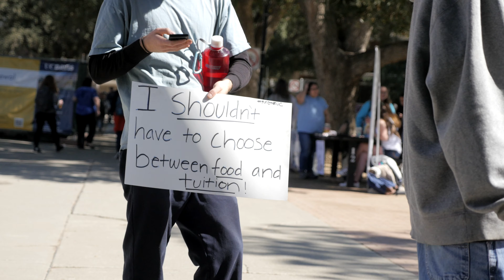PROTESTING the UC Tuition Hike [UC Davis]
Vlog 13.0